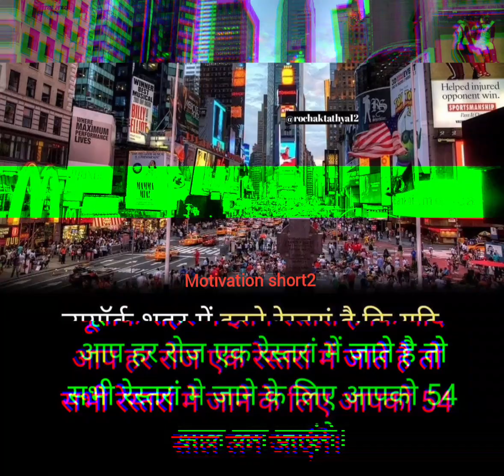Motivation short 👍status 💯 || Motivational hindi video